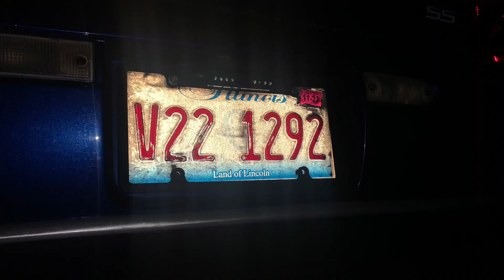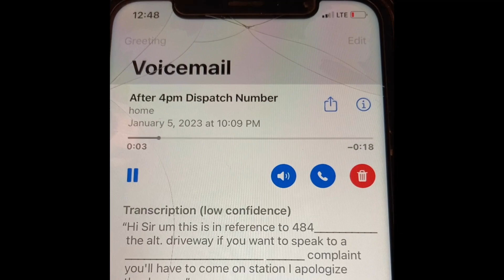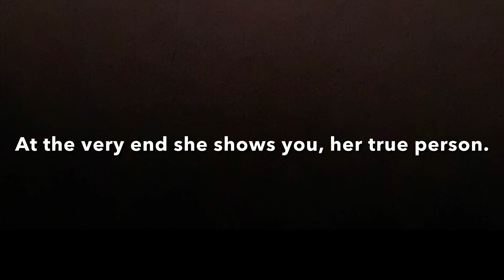I GUESS ITS OKAY TO BLOCK OUR DRIVEWAY NOW. Corrupt Corrupt Corrupt